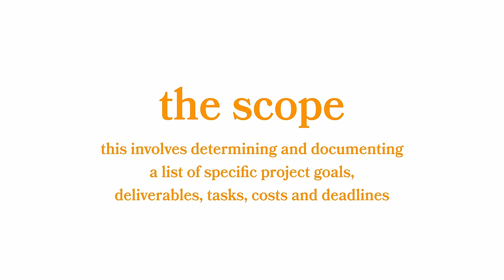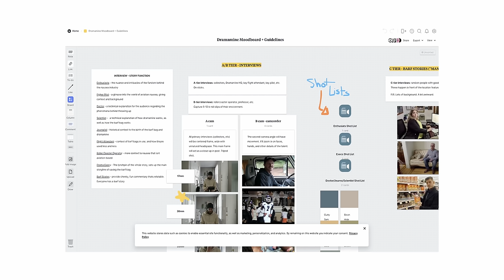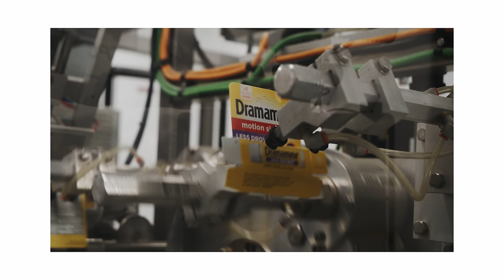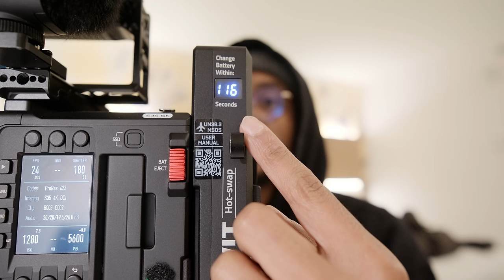Documentary Filmmaker's Kit: Pre-Production Setup (2024)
The documentary we directed and filmed is available to watch!

Curious about what gear you need for documentary filmmaking? In this video, I'll show you what's in my 2024 filmmaker's kit and give you tips on how to prep your gear for your next documentary project.

From cameras to audio equipment to accessories, I'll share with you the essential items that every documentary filmmaker should have in their kit. And to keep everything organized and protected, I'll also introduce you to Tenba bags and  manfrotto pro light cineloader - my go-to bags for all my filming needs. Get ready to take your documentary filmmaking to the next level with these helpful tips and gear recommendations!

- Tenba Roadie 18inch
- Tenba Roadie 24inch
- Manfrotto Pro Light Cineloader Medium
- Smallrig VB99 Pros
- Sennheiser Professional MKE 400

Camera & lens cleaning kit

My favorite Xmount Lense:

Misc gear
- OWC cfexpress type b card
- OWC Envoy Pro FX
- Smallrig Magic arm
- Nisi C5
- Nisi VND